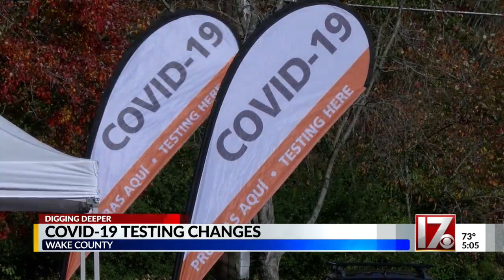Changes coming to Wake County's COVID testing